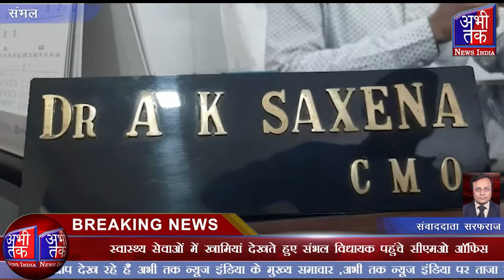स्वास्थ्य सेवाओं को लेकर संभल विधायक एक बार फिर भड़के | Abhi Tak News